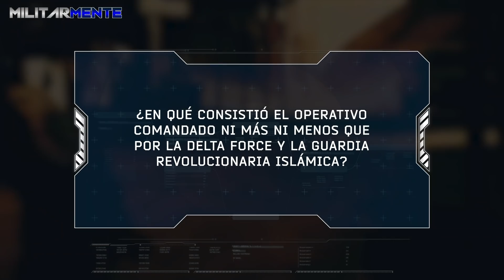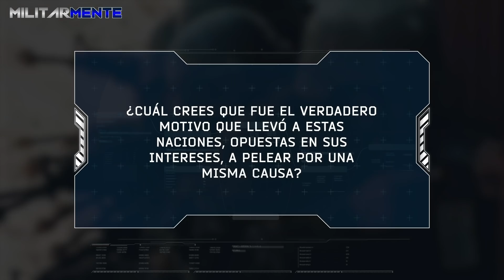El día que EE.UU e Irán lucharon JUNTOS contra los Talibanes en Afganistán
¿Conoces el día que Irán y EE.UU lucharon juntos en Afganistán contra el regimén talibán en la batalla de Herat? ¡Si quieres conocerla, no te pierdas este video!